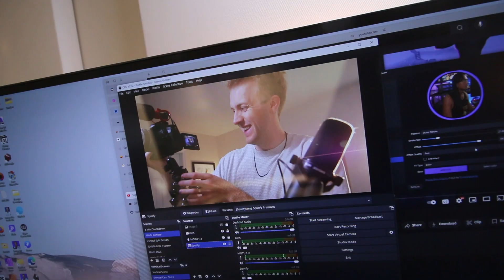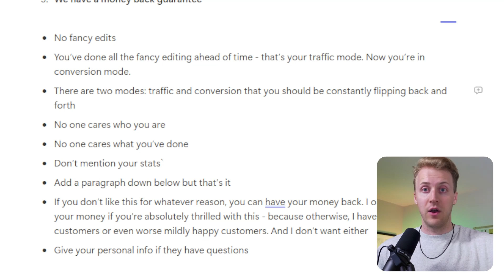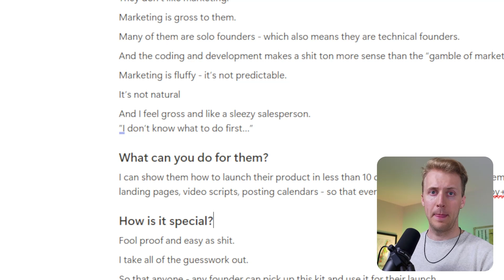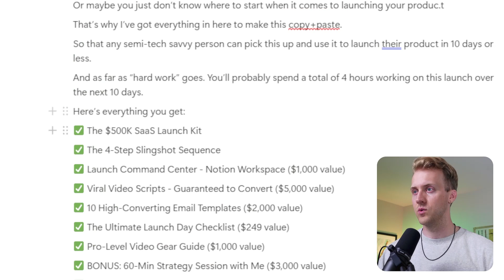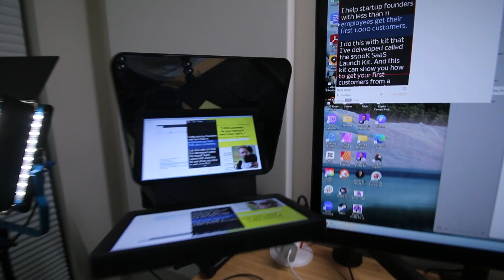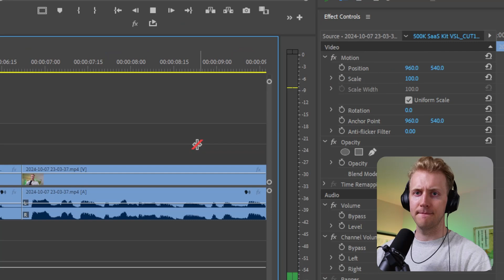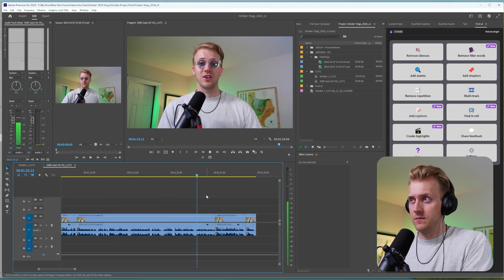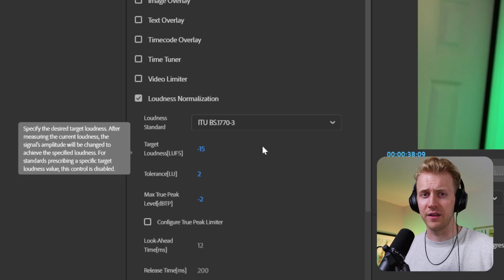The NEW Way to Record your SAAS Keynote in 2024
00:00 - The Problem with VSLs
03:23 - Writing the VSL Script
18:38 - Recording the VSL
24:26 - Editing the VSL

🧰 Looking to hire a video editor for your startup? Read this first.

We've helped launch over 200+ products & updates with these exact frameworks.

What's inside?

✅ Access all trainings
✅ All video tutorials
✅ Download video scripts & templates
✅ Ask questions & chat with our team
✅ Launch checklists & calendars

Bundle Includes:

✅ 10 Launch Emails (Templates)
✅ Product of the Day Video Script
✅ Founder's Guide to Hiring Video Editors